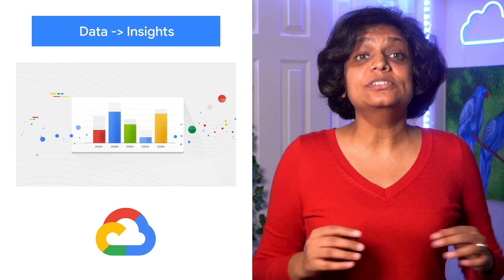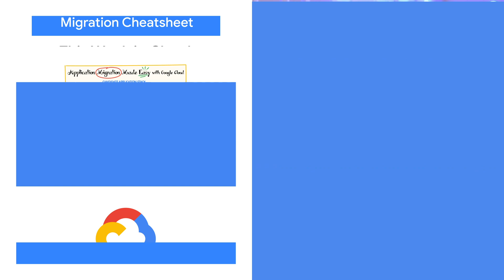BeyondCorp, Cloud CDN, & more!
Here to bring you the latest news in the Cloud is Priyanka Vergadia.

Time stamps:
0:00 - Intro
0:11 - Beyond BeyondCorp
0:33 - Cloud CDN
0:56 - Data Insights
1:22 - Migration Strategies

Product: BeyondCorp, Google Cloud Migration, Google Cloud Data Engineer Certification;  fullname: Priyanka Vergadia;